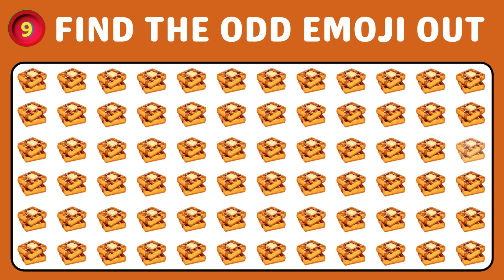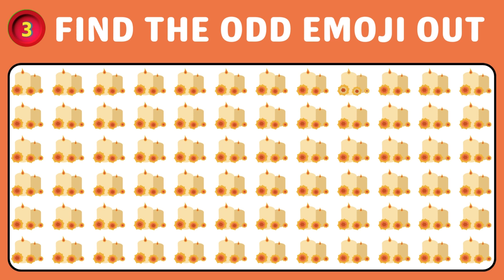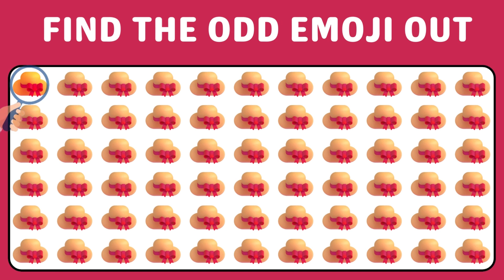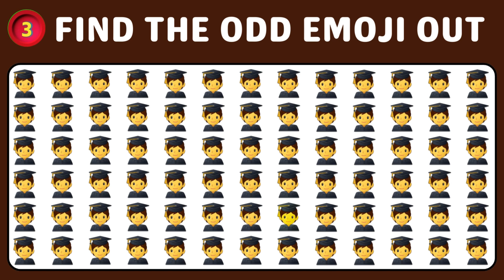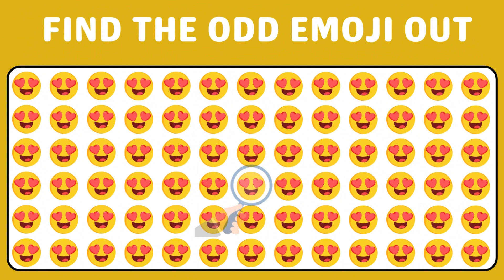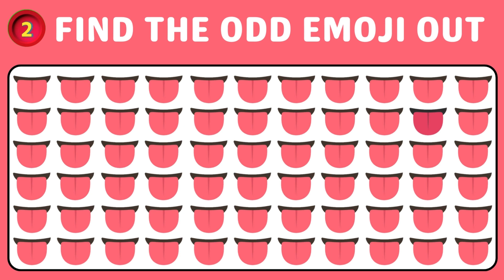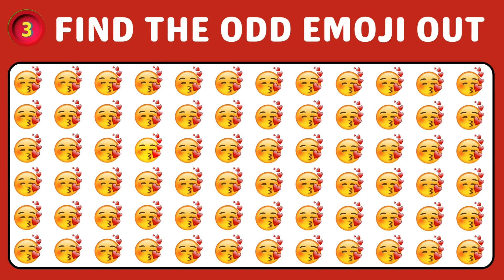How Good are your Eyes? Find the ODD Emoji Out | Emoji Quiz Game | Spot the Difference | Puzzle Hut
HOW GOOD ARE YOUR EYES Find the ODD Emoji Out  Emoji Quiz Game Spot the Difference Puzzle Hut you find the odd character out before the time is up?
You have 15 seconds for each set of emojis to test your brain and your eyes search for the one object that is different from the rest in the set.

How many odd emojis can you find in this Puzzle? Good Luck and don't forget to post a comment about your score!

emoji quiz
emoji puzzle quiz
emoji challenge
emoji puzzles
emoji
emoji test
fun emoji challenge
emoji challenge
emoji game
emojy
fun quizzes
fun quizzes
games
quiz time
fun time
kids quiz
quiz puzzle game
puzzle hut
brain busters
odd emoji out
emoji gaming